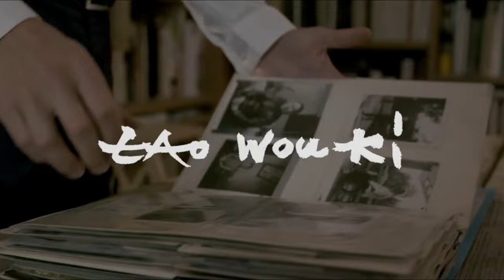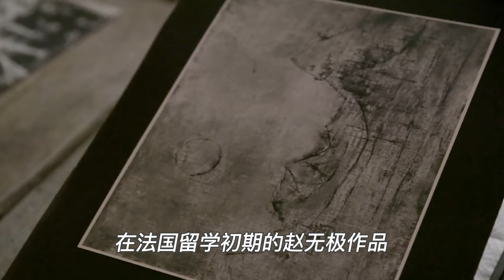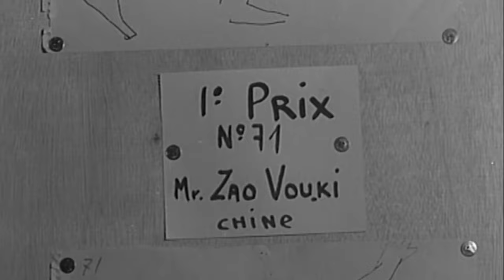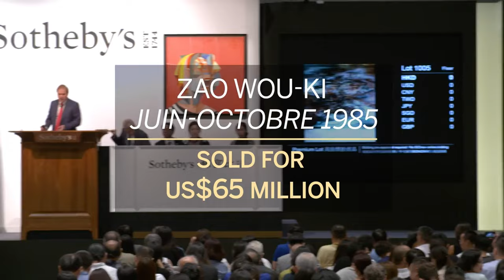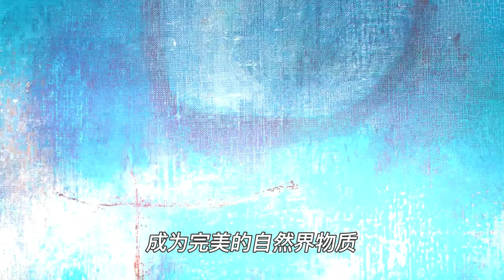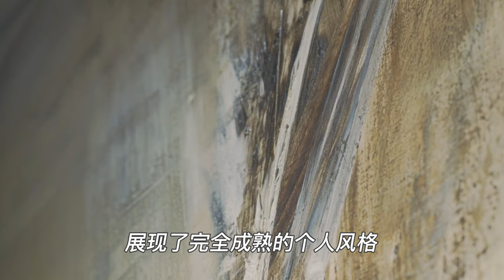【艺术分享13】赵无极 Zao wou-ki, 顶级油画大师, 他画的是什么？甲骨文时期、狂草时期的作品你看懂了吗？赵无极的一生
欢迎来到哇啦艺术，我是M, 今天的艺术分享终于要讲中国艺术家了，故事的主人公就是赵无极先生！相信很多人都知道这位大师，也看过他的作品，拍卖会上的过亿成交的惊天价格也比比皆是。可是，很多人并不了解这位艺术家，只知道他是法籍华裔的油画大师，今天我们就来好好说一说赵无极的无极一生！真的是非常精彩。我会通过他人生的三次婚姻时间线，去讲他的一生，因为每一任夫人都能代表他当时作品的风格，那我们先从赵无极的出身开始吧！

童年赵无极

赵无极1920年出生于北京，他出身于赵氏家族，一个源于宋朝的古老世家。赵无极在南通（位于上海北方的小城）度过了童年岁月，读完了小学和三年初中。

他的父亲是这座小城里的一位银行家，父亲比较支持他画画， 母亲觉得画家没发展不如像爸爸一样做银行赵家。赵无极15岁时，赵无极考进来了杭州艺专，杭州美术学院，接触中国水墨和美术的历史传统。